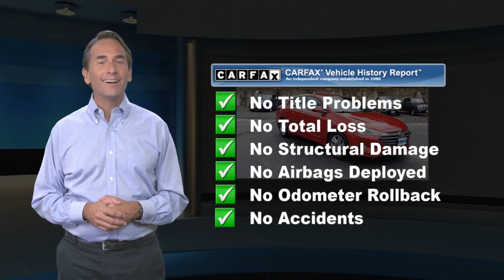Used 2020 Hyundai Elantra SEL, Leonardtown, MD 116726A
Leonardtown Ford

2020 Hyundai Elantra SEL Scarlet Red Pearl 2020 Hyundai Elantra SEL FWD IVTDoing business the Right way in St Mary's County .Visit us on the web ford.com or call us at Welcome to Leonardtown Ford! Located in Leonardtown, MD, Leonardtown Ford is proud to be one of the premier dealerships in the area. From the moment you walk into our showroom, you'll know our commitment to Customer Service is second to none. We strive to make your experience with Leonardtown Ford a good one - for the life of your vehicle.

[RLVID:1737:9cae6ff5c68d0fdc:4f1782e2c6daa368:1]